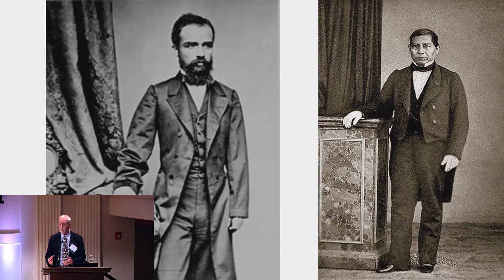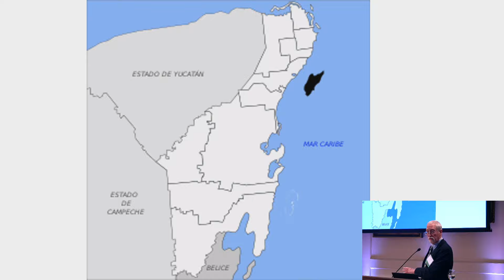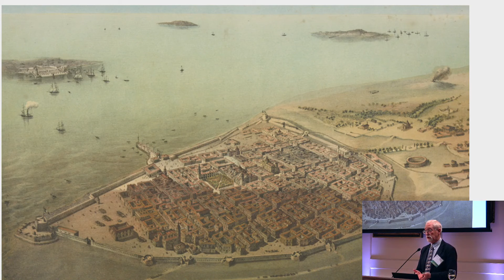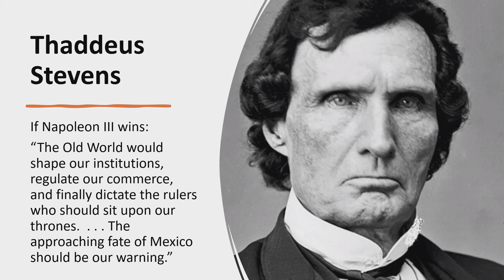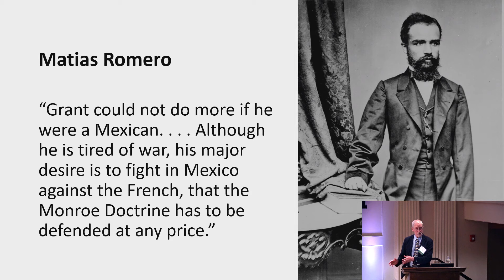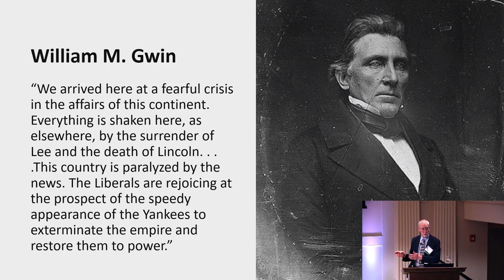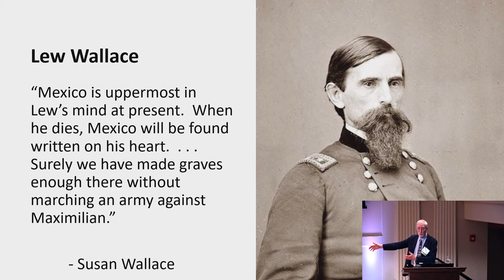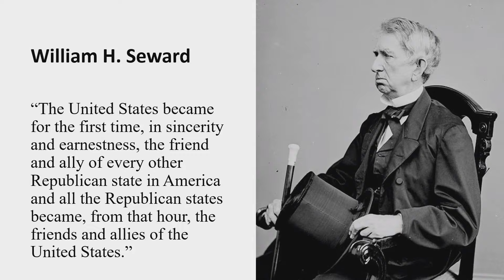The 10th Annual Lecture in Honor of John C. Van Horne, Featuring Alan Taylor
Recorded on Monday, June 10, 2024.

Join two-time Pulitzer Prize winning historian Alan Taylor for a lecture on his new book American Civil Wars: A Continental History of the United States, 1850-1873. (W.W. Norton, 2024)

In a fast-paced narrative of soaring ideals and sordid politics, of civil war and foreign invasion, the award-winning historian Alan Taylor presents a pivotal twenty-year period in which North America’s three largest countries―the United States, Mexico, and Canada―all transformed themselves into nations. The American Civil War stands at the center of the story, its military history and the drama of emancipation the highlights. Taylor relies on vivid characters to carry the story, from Joseph Hooker, whose timidity in crisis was exploited by Robert E. Lee and Stonewall Jackson in the Union defeat at Chancellorsville, to Martin Delany and Mary Ann Shadd Cary, Black abolitionists whose critical work in Canada and the United States advanced emancipation and the enrollment of Black soldiers in Union armies.